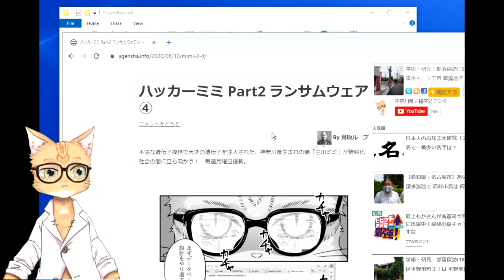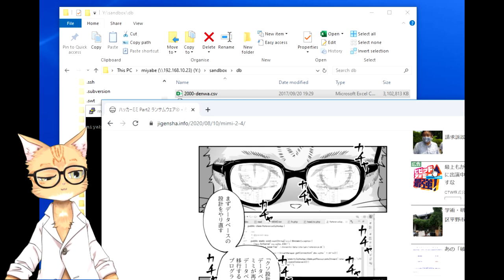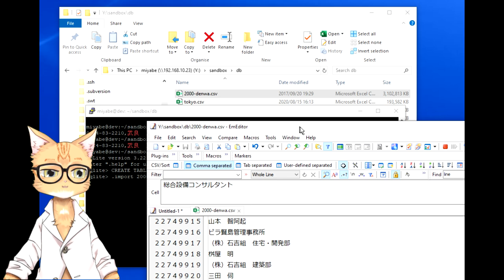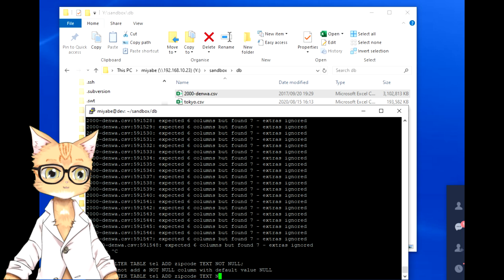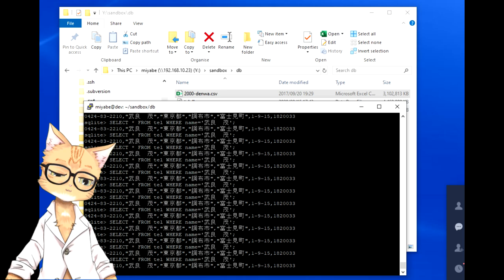【ミミ】クソ設計のデータベースとは【盆休み】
業者にシステム開発を発注して、さして大きなデータを送受信しないような部分でレスポンスが遅ければ、大抵データベースの設計を誤っている。直させましょう。